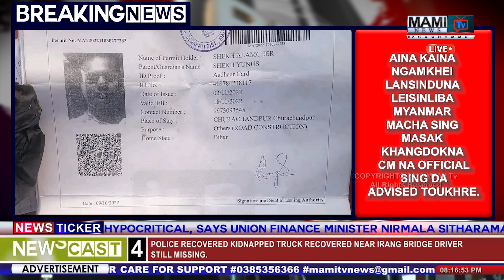CM ADVISED OFFICIAL TO TAKE STERN ACTION AGAINST ILLEGAL MYANMARESE MIGRANT STATIONED IN THE STATE.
AINA KAINA NGAMKHEI LANSINDUNA LEISINLIBA MYANMAR MACHA SING MASAK KHANGDOKNA CM NA OFFICIAL SING DA ADVISED TOUKHRE.